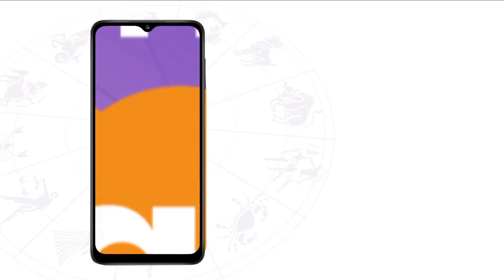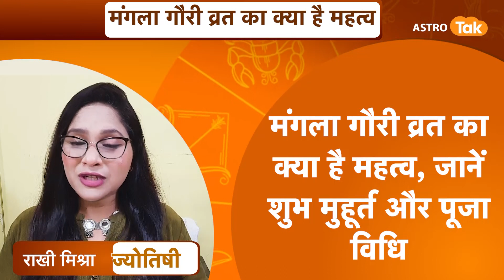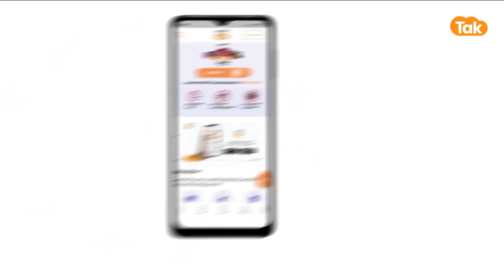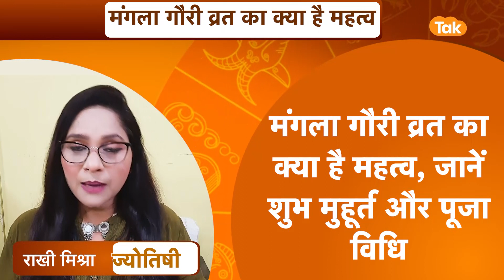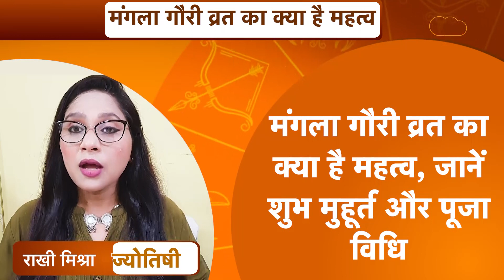मंगला गौरी व्रत का क्या है महत्व, जानें शुभ मुहूर्त और पूजा विधि | Rakhie Mishra | Astro Tak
Mangla Gauri Vrat 2023: हिंदू पंचांग के अनुसार 4 जुलाई से सावन महीने की शुरुआत हो रही है. सावन के महीने में भगवान शंकर की पूजा की जाती है. इसके साथ ही व्रत भी रखा जाता है. ऐसी मान्यता है कि भोलेनाथ का व्रत करने से आपकी सभी मनोकामनाएं पूरी होती हैं. सावन के महीने का मंगलवार भी काफी खास होता है. सावन के मंगलवार को मंगला गौरी का व्रत रखा जाता है...तो आइए ज्योतिर्विद राखी मिश्रा जी से जानते हैं कि, मंगला गौरी व्रत का क्या है महत्व, जानें शुभ मुहूर्त और पूजा विधि...